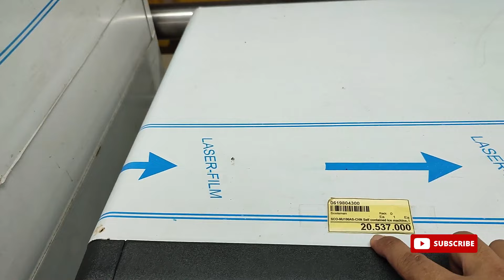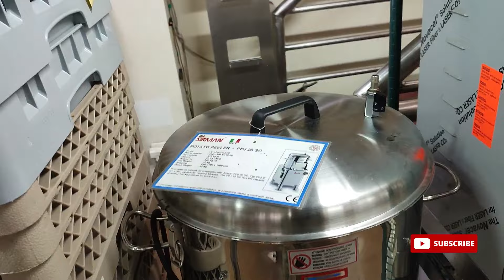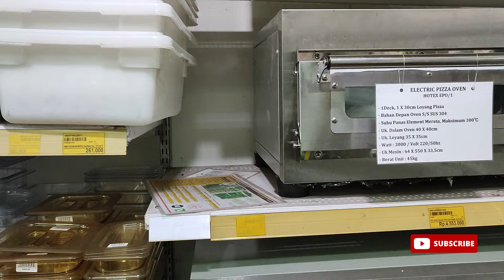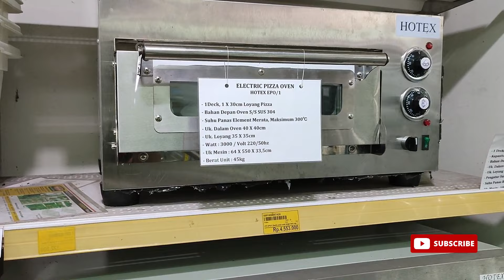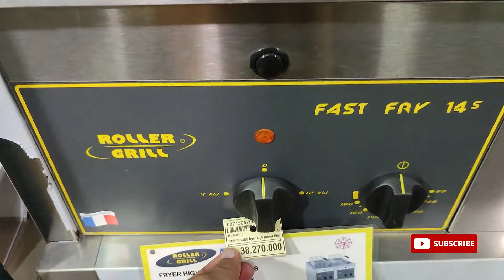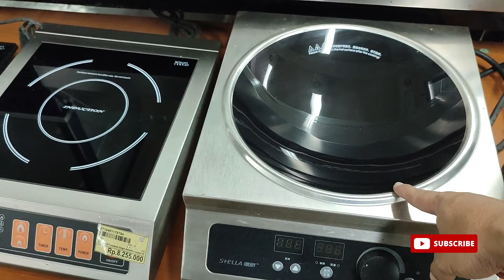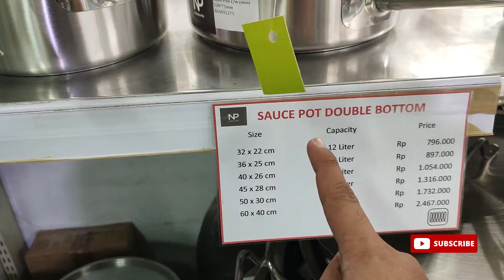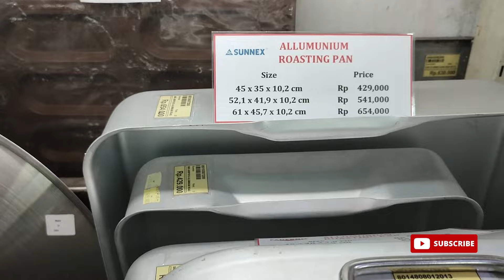PUSAT PERABOTAN DAPUR TERLENGKAP dan TERMURAH | PERLATAN DAPUR UNTUK RESTAURANT, CATERING dan HOTEL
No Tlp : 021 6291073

Buka :
09.00 pagi - 05.00 sore

Camera : Gopro Hero 7
Edit Video : Filmora9
HP : Redmi note 10 Pro
Tripod : Midio Tripod Gorrila
Microphone : Lensgo 318C